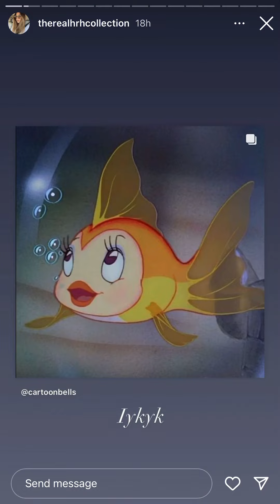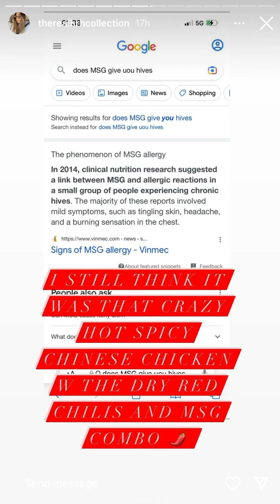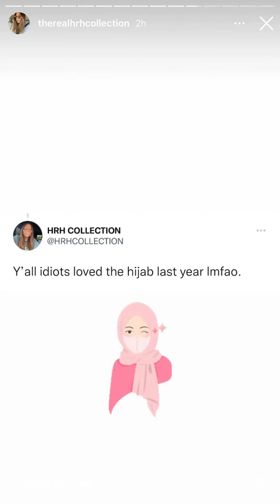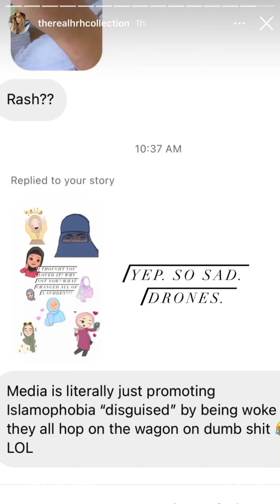HRH COLLECTION IS RECOVERING FROM HER MYSTERIOUS ILLNESS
& goes back to her old antagonistic ways.